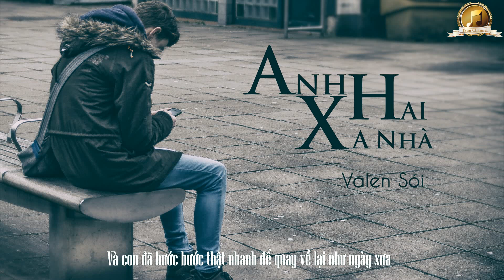Anh Hai Xa Nhà - Valen Sói [Video Lyrics]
Tzun muzik™
➤ Song: Anh Hai Xa Nhà - Valen Sói
Link mp3: Đang cập nhật
➤ Artist: Valen Sói
Video + Effects + Sub + Encode: Tuấn Zun
➤ Photo Credit: Sưu tầm
➤ Model:
➤ Lyrics
Ba ơi con nói con nhớ mẹ nhiều lắm , con nhớ căn nhà cũ
Gia đình nhỏ bé có bàn tay mẹ chăm sóc
Nhớ chén cơm mẹ nấu ngày nào chỉ có canh rau và củ quã
Chỉ bấy nhiêu đó thôi là đủ con chẳng cần  điều dì nữa mẹ ạ
Ngày con xa quê con xa nhà ? chỉ biết gia đình là tất cả
Cố gắng buôn xuôi mọi thứ chiệu mọi vất vã chỉ lo tương lai sau này thôi ba à
Người dậy cho con khôn lớn dậy con biết cách phải làm người
Nên con xa nhà nhiều lần nước mắt nó cứ chảy mà con vẫn cố cười
Con nhớ ấy chiếc áo mẹ mua rang đễ dành hàng ngày hằng tháng
Ba đi làm công tác xa quê nhà chỉ có 3 mẹ con sống lang thang
Nhiều khi buồn tuổi con chẳng muốn sống với cảnh này nữa đau
Nhưng nụ cười mẹ mồ hôi của cha mà con đặt chữ rang lên hàng đầu
Cố gắng thành công cho sau này ? chẳng để dòng họ ai cười chê
Chiệu mọi vất vã con gánh lên vai chỉ mong sao con được ngày về
Ba mẹ với con là tất cả ? em út ở nhà là tất cả
Cố gắng hết sức dù đi đến đâu con vẫn coi nó như là nhà
Hook :
Và con đã bước bước thật nhanh đễ quay về lại như ngày xưa
Con ghét cái cảnh phải sống 1 mình xa quê nhà không cơm bữa
Con thích được ba mẹ nuôn chiều !
Con thích ba mẹ luôn thương yêu
con muốn trã lại được chữ hiếu
đễ sau này con sẽ luôn hiểu
dù đi đến đau đi con có mệt mói con vẫn xem nó như là nhà
Ver 2 :
Con ước được ôm láy mẹ tận sau vào đấy lòng
Con ước được nói chuyện với ba ngây lúc này ba ngồi nhà trong
Con ước được như ngày xưa không như thế này
Và con ước nước mắt con rơi ông trời chẳng tha thứ cho thằng này
Nhiều lúc đi làm cho người ta ! bị người ta chữi rồi rầy mắng
Nhưng không sao đau vì đồng tiền có quyền lực chẳng ngại chúc khó khăn
Vì thành công vì nỗ nực vì tương lai sau này hết cả
Nên những chuyện nhỏ nhặt ngoài kìa con chẳng quan tâm đau người à
Cực khổ cố gắng cắn răng chiệu vì mọi thứ vỗ về trong cuộc sống
Tiết kiệm từng đồng từng cắt gửi cho cha già quanh năm làm ruộn đồng
Nước mắt con rơi khi nhìn cãnh cha già bệnh tật khi già yếu
Đã bao lần con suy ngĩ hạng hẹp nhưng thấy như vậy thì con mới hiểu
cố gắng chiệu mọi thứ áp lực nhưng con vẫn sao đau ba mẹ à
phận làm anh 2 khốn khổ 1 xíu thì có dì đau mà cực nà
► Mong các bạn không upload lại các video đã đăng trong kênh. Thanks!!
Lưu Ý:
- Mình không sở hữu bài hát này, mình chỉ làm Video lyrics và Upload nó lên .
- Mình không có dự định vi phạm bản quyền nên video sẽ được gỡ bỏ nếu có yêu cầu của chủ sở hữu quyền tác giả.
- Có bất cứ vấn đề gì liên quan đến bản quyền.